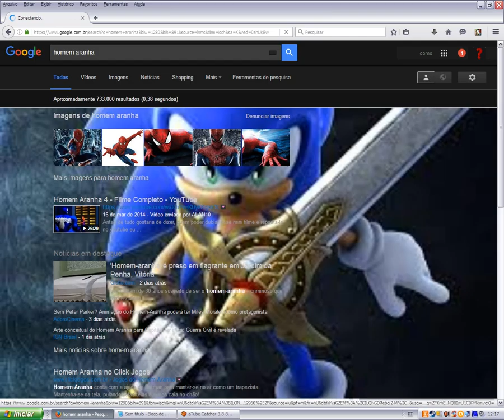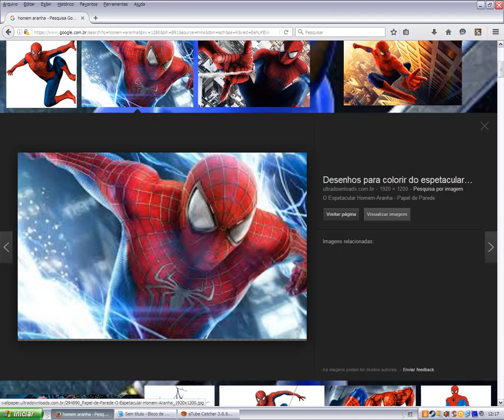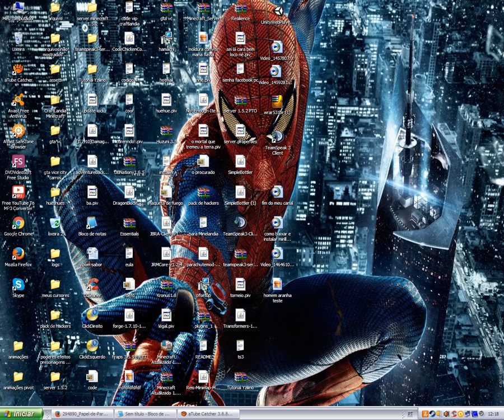como colocar imagem em HD sem programas!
like e favorito! pra ficar bonito!